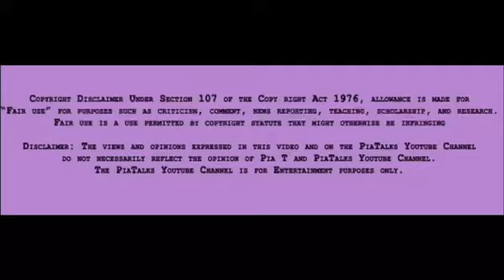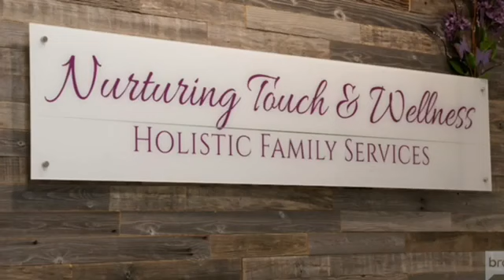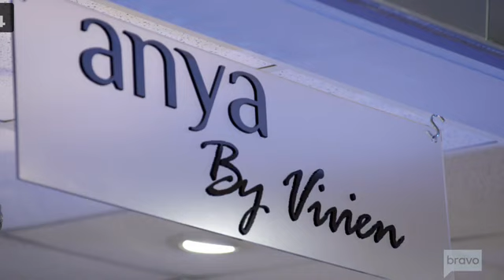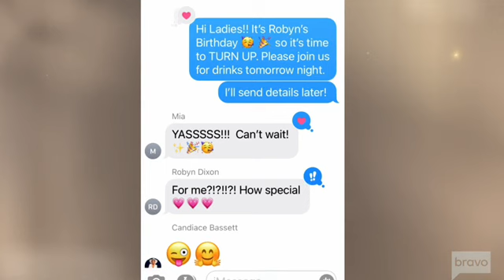(Review) The Real Housewives of Potomac | Season 6, Ep. 9 | High Infidelity